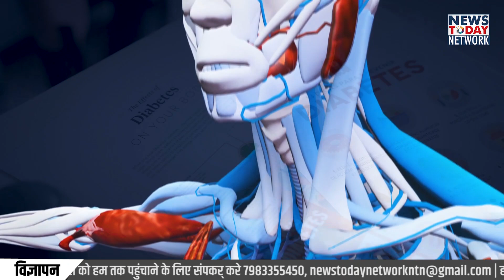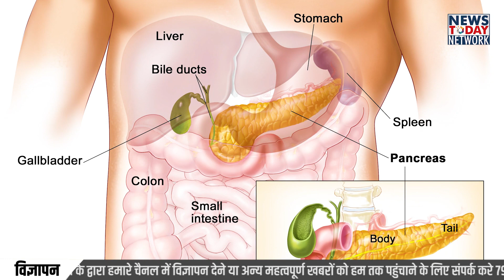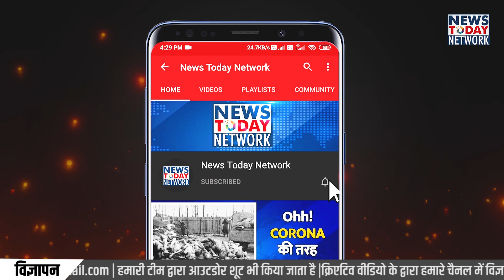How to cure blood sugar with ayurvedic medicine // शुगर को आयुर्वेदिक दवाई से कैसे कंट्रोल करें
इंसुलिन प्लांट शरीर के लिए कई मायनों में खास माना जाता हैं। इन्सुलिन का बोटैनिकल नाम ‘चामेकोस्टस कस्पिडाटस’ या ‘कोस्टेसी' होता है। इस मेडिसिनल प्लांट को फेयरी कॉस्टस, स्पाइरल फ्लैग या इंसुलिन प्लांट भी कहा जाता हैं। जैसा कि नाम से स्पष्ट हैं कि इंसुलिन मेडिसिनल प्लांट है। इस पौधे में डायबिटीज के रोगियों के लिए यह टॉनिक के रूप में इस्तेमाल किया जाता है जिसकी पत्तियाँ काफी ज्यादा लाभ दायक होती हैं।

कॉसटस इग्नस के क्या फायदे होते हैं

कॉसटस इग्नस इंसुलिन डिस्चार्ज करता है। ये शुगर को कंट्रोल करने के साथ ही डायबिटीज होने के खतरे को भी कम करता है। इसमें प्रोटीन, एंटीऑक्सीडेंट्स, एस्कॉर्बिक एसिड, आयरन, फ्लेवोनोइड्स, बी कैरोटीन और कोर्सोलिक एसिड जैसे न्यूट्रिशन मौजूद होते हैं। ये डायबिटीज के अलावा फेफड़े और आंखों को भी फायदा पहुंचाता है।

इंसुलिन प्लांट का स्वाद

स्टीविया नैचुरली मीठा होने की वजह से इसे हनी प्लांट भी कहा जाता हैं। इस पौधे के सेवन से पैंक्रियाज से इंसुलिन रिलीज होती है, जो शरीर में ग्लूकोज की सही मात्रा को ऑब्जर्व कर ब्लड शुगर कंट्रोल करता है।